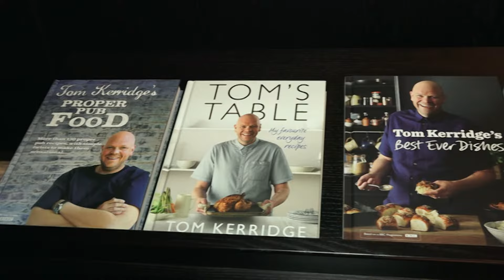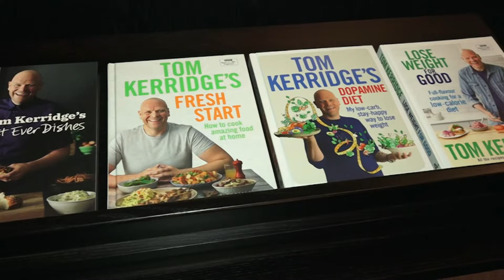Kerridge's Bar and Grill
Gourmet Today speaks to Nick Beardshaw, Head Chef at Kerridge's Bar and Grill